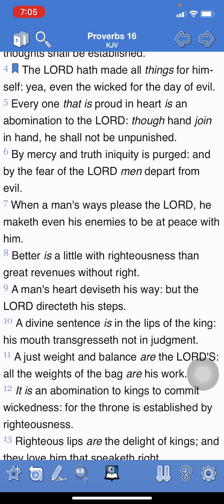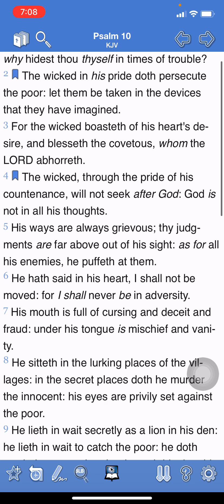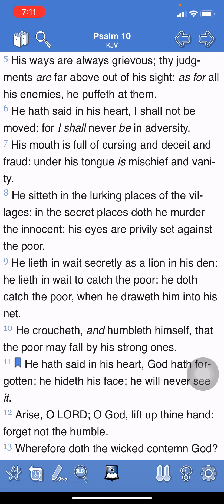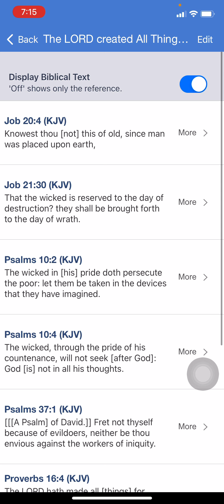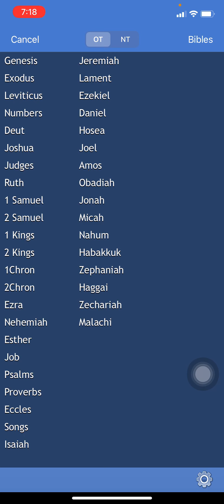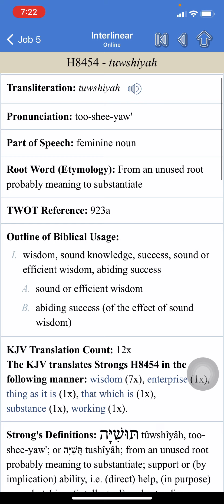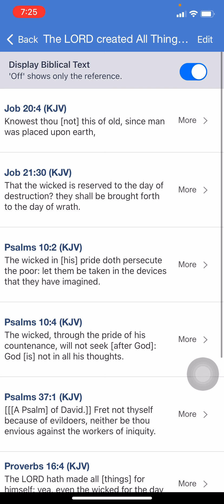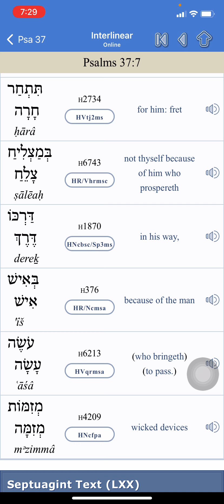The wicked is created for the day of evil